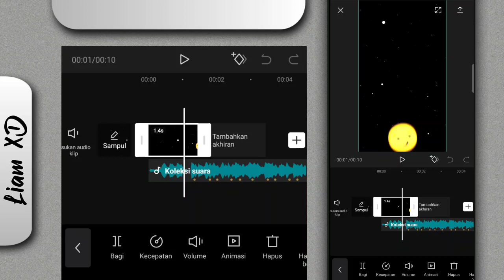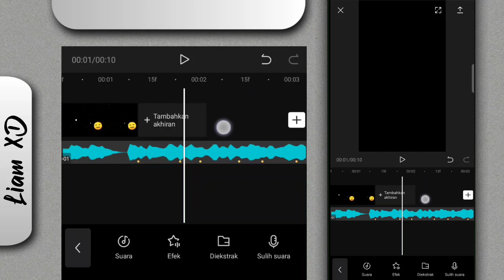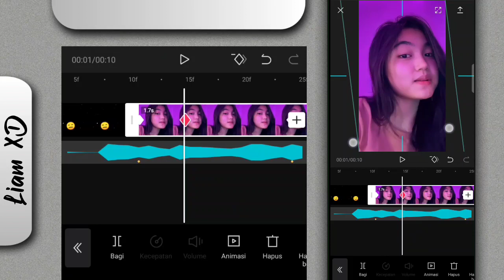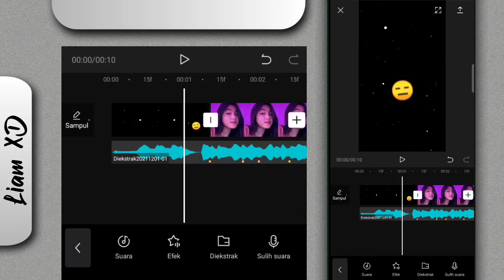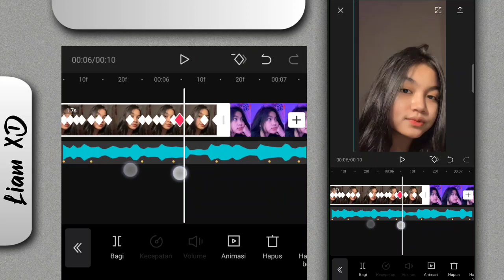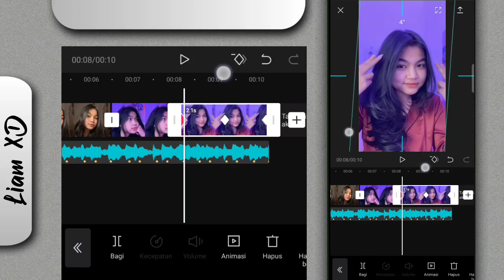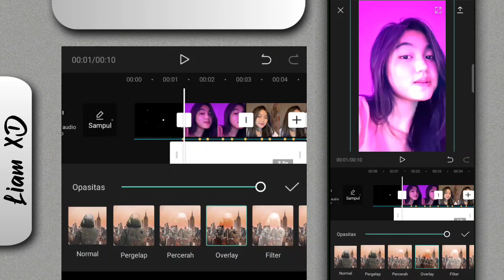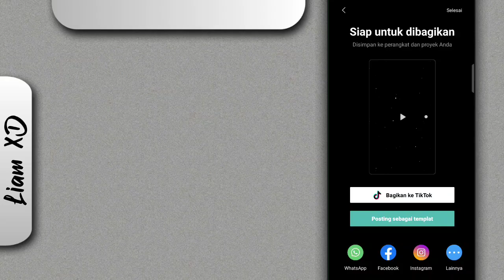Tutorial Jedag Jedug Capcut Miring Kanan Kiri DJ Raimunah